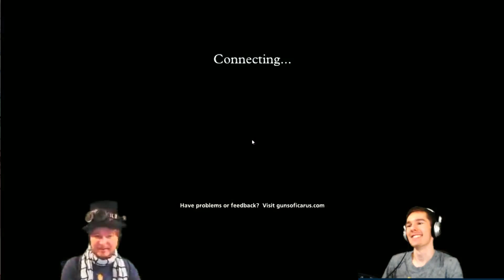Guns of Icarus - Captain Obviously Incompetent Part 3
Pelaillaan Guns Of Icarus Onlinea Hallitsijan kanssa. Seuraukset ovat monenlaiset.